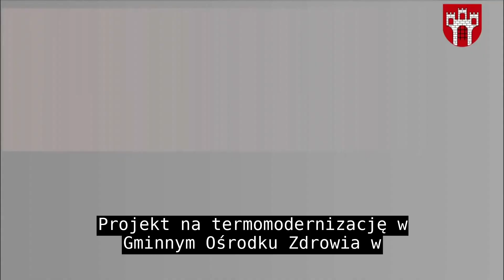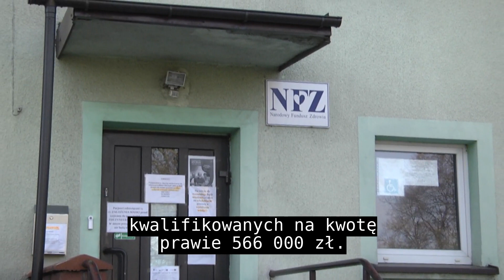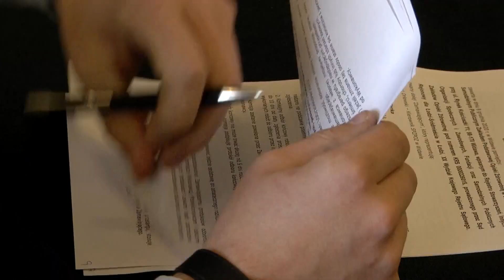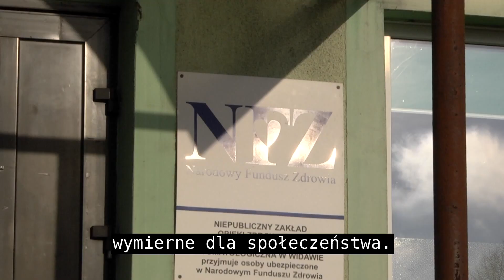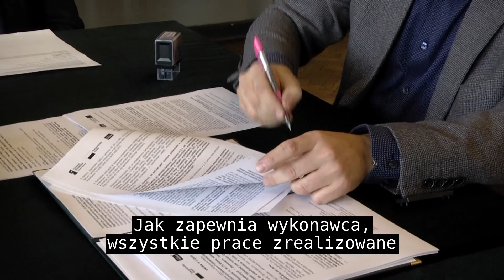Ważne dla Gminy Widawa